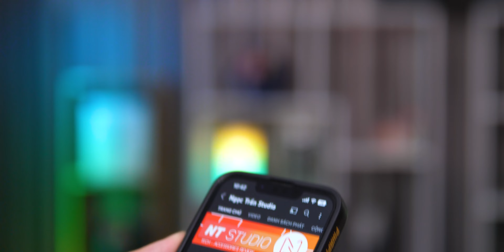Quạt tản nhiệt laptop máy tính Z18 va Z18 Pro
Đế tản nhiệt Z18 có khả năng tương ứng với nhiều loại máy tính xách tay khác nhau, với kích thước màn hình tối đa là 17.3
Quạt tản nhiệt Z18 là bản nâng cấp với 5 quạt gió giúp khả năng làm mát tốt hơn. Làm mát laptop hiệu quả, tăng tuổi thọ của laptop.
Sử dụng hai động cơ mạnh mẽ với tốc độ quạt lên đến 12000 vòng/phút nhất để làm mát giúp laptop tản nhiệt nhanh chóng.
Cấu trúc làm từ nhựa cao cấp, có độ bền cao, sử dụng dài lâu.

Quạt tản nhiệt Z18 Pro là bản nâng cấp của quat Z18 với nâng cấp sò lạnh giúp khả năng làm mát tốt hơn.
Quạt tản nhiệt sò lạnh Z18 Pro sử dụng công nghệ làm mát bằng sò lạnh kết với quạt gió làm tăng hiệu xuất làm mát gấp 8 lần các phiên bản cũ.
Diện tích sò lạnh làm mát siêu lớn 200x150mm, giảm 58 độ trong 3 giây.
Làm mát trực tiếp khu vực CPU, quạt tốc độ cao 12000 vòng/phút, không gây ồn.